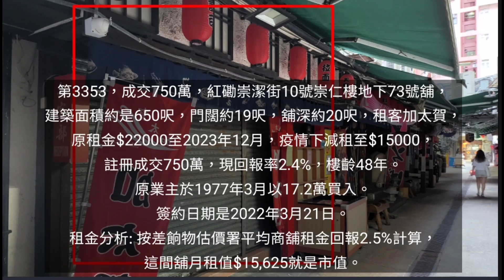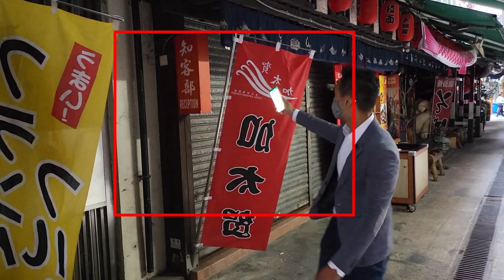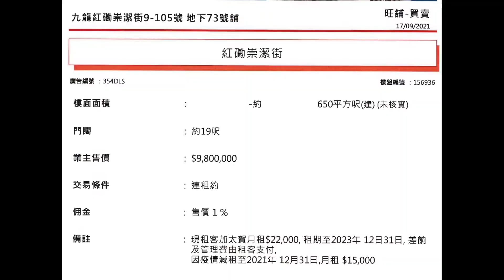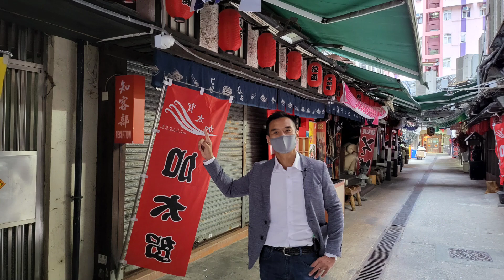昨日註冊，加太賀舖！ 第3353，成交750萬，感覺6.5分，紅磡崇潔街10號崇仁樓地下73號舖，建築面積約是650呎，門闊約19呎，舖深約20呎，租客加太賀，原租金$22000至2023年12月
昨日註冊，加太賀舖！ 第3353，成交750萬，感覺6.5分，紅磡崇潔街10號崇仁樓地下73號舖，建築面積約是650呎，門闊約19呎，舖深約20呎，租客加太賀，原租金$22000至2023年12月，疫情下減租至$15000，註冊成交750萬，現回報率2.4%，樓齡48年。

原業主於1977年3月以17.2萬買入。

加太賀舖 sold 750萬! Yes, 今時今日，only 750萬! 100%堅!

地址: 紅磡崇潔街 37 號地下

紅磡加太賀舖（其中一間，崇潔街10號(73舖)，現貴賓 Reception）註冊成交750萬。建築650呎，門闊19呎，原租22000至2023年12月。疫情減租至15000。現回報2 .4厘。

加太賀街間舖我睇過幾次，門面係好闊，放盤好耐，疫情期間完全拉晒閘，成條街現漆黑一片，白天都要帶電筒去睇舖！ 🔦🔦 😅

間舖縮入去，如果加太賀唔租，真係唔知租俾邊個，要博一博！但750萬肯定平，一分錢一分貨！ 只要加太賀續租就賺錢。

崇潔街是新鴻基地產和恒隆地產發展的「崇字大廈」中的一條內街。在1990年代之前，崇潔街本來只是一條寂寂無聞的掘頭路小巷。小巷南北走向，呈h形，北端連接庇利街，全長僅為約80米。但自從1990年代中期開始，一間名為加太賀的日式料理食肆於這條街道大力發展，繼而吸引多間食肆相繼在這處開業，至今已有超過30間，當中包括日本菜、茶餐廳、雞煲、麻辣粉、韓國菜、土耳其菜等。自加太賀在崇潔街後街擴張營業後，介乎崇信樓及崇廉樓之間的崇潔街（加太賀前、後舖之間）放置不少日式裝飾，吸引不少食客拍照。

【危·機】第五波 Omnicron 爆發以來，我們已買入10間街舖 (港幣1.7億)。

下星期一 (11/4/2022) 商舖基金 Zoom 介紹會 ! 2022年首季基金開始集資，有興趣聽聽😉 集資目標港幣6000萬。4月21日截止 （額滿即止）。

【盛滙商舖增值基金】 4月11日 (星期一) 12:30pm to 1:30pm Zoom 介紹會。I will be there。李根興 Edwin

Note: 按證監條例，只適合持有800萬港元以上流動資產(非物業)人士參與